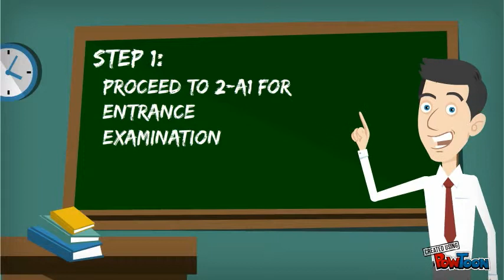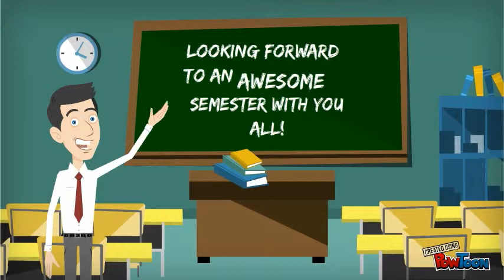final New STUDENT enrollment procedures